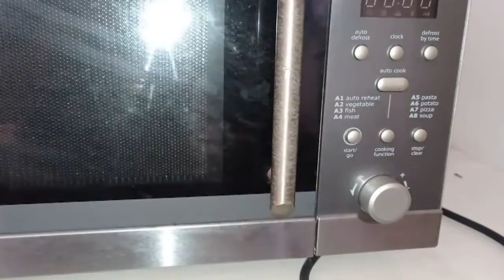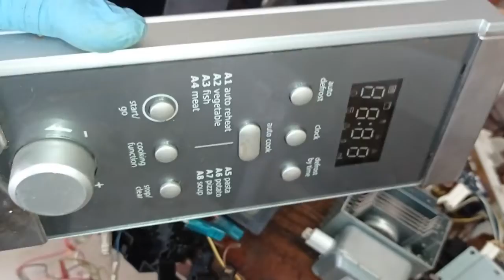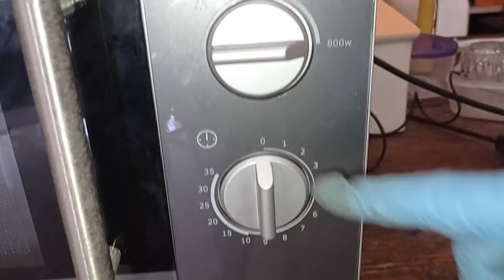Cara Merakit Panel Microwave Electrolux | Digital ke Manual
Video kali ini tentang cara merakit panel microwave dari digital ke manual ini berguna bila module pcb rusak Dan Sudan Tidak bisa di perbaiki, untuk lebih jelasnya silakan simak videonya kawan-kawan.